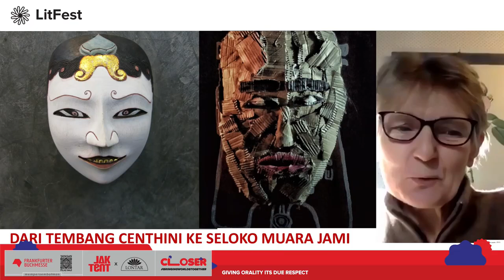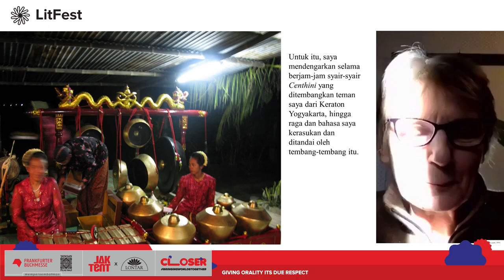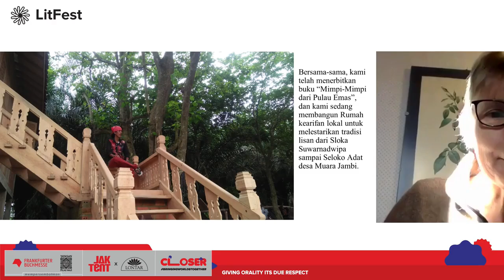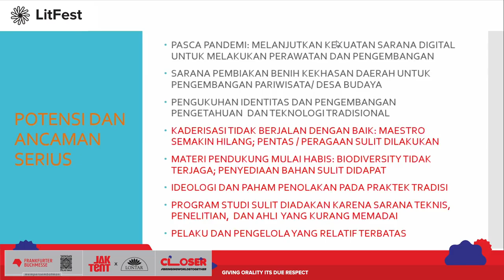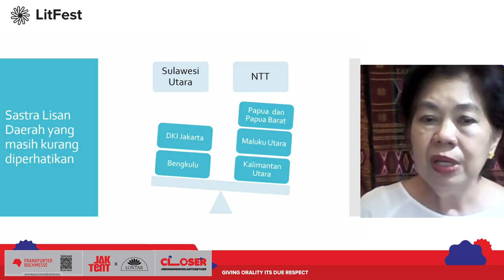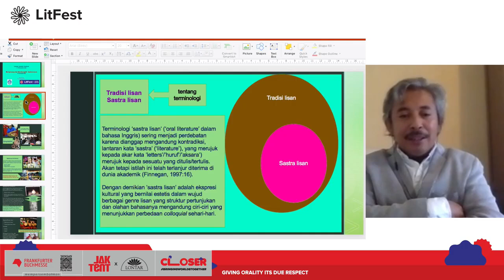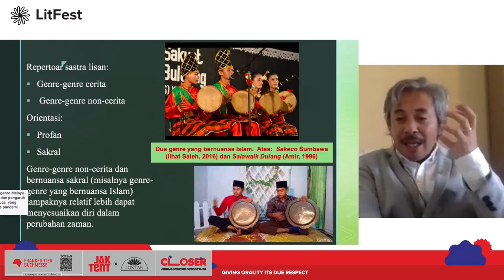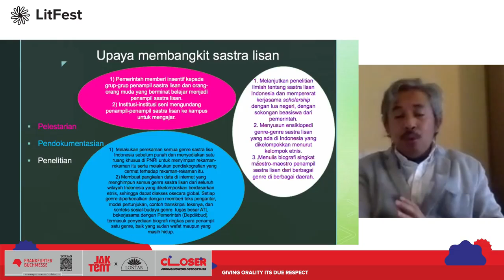Discussion Giving Orality its Due Respect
Indonesia is a country with hundreds of languages and an almost equal number of oral literary traditions. While on the positive side the ever-increasing usage of Indonesian as the national language serves to unite the nation, the adverse effect is the exponential loss of oral-literary traditions that serve to strengthen local communities. What is being done to preserve oral-literary traditions? What works from the oral sphere demand preservation, transliteration, and translation? In a country as large as Indonesia, with its thousands of oral traditions from Aceh to Merauke, is the government doing enough to ensure their continued life?